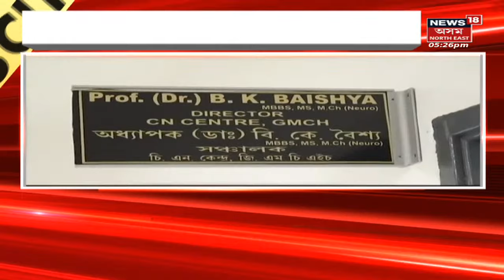City18 | শিক্ষাৰ নেতৃত্ব দিব অসমে | Assamese News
0:00 Intro
0:10 উদ্বোধন কৰিলে ১০০খন আদৰ্শ বিদ্যালয় । লগতে চাওঁক দিনটোৰ বহু গুৰুত্বপূৰ্ণ খবৰ |